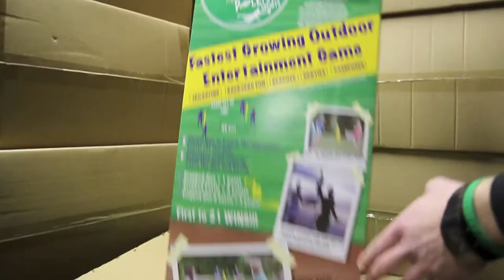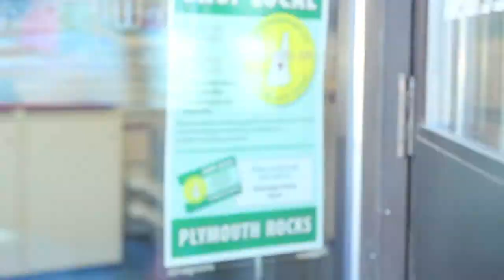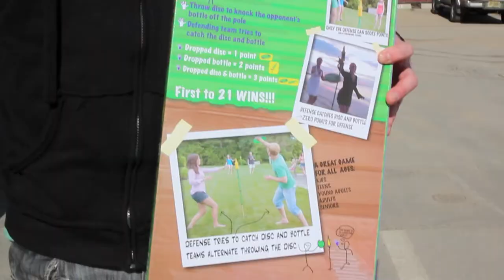Poleish Sport's Bottle Bash - Outdoor Game "polish horseshoes"; Get on the Shelf project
Poleish Sport's Bottle Bash... How it all started.
Bryan and John started Poleish Sports with a simple goal in mind: to provide absolutely fun and addicting skill games to liven up backyard games, beach games, tailgate games, camping games, corporate event and summer camp games.  Bottle Bash was initially cobbled together with odds and ends from the garage when Bryan first introduced the game to John. Once they recognized that the Bottle Bash was a hit with all audiences, Bryan and John devoted countless months of research and development to design a game kit that could be played on all surfaces and under widely varying conditions.  Poleish Sport's Bottle Bash is built to last out of the hardest plastic they could find and old school rigid aluminum poles.  This offers our customer not only durability but nothing sounds better than hitting a solid bottle or metal pole with the disc during an exciting game of Bottle Bash.  Founded in 2007 and invented well before that, Poleish Sports is located in the heart of the lakes region of New Hampshire.

Have some fun on us!